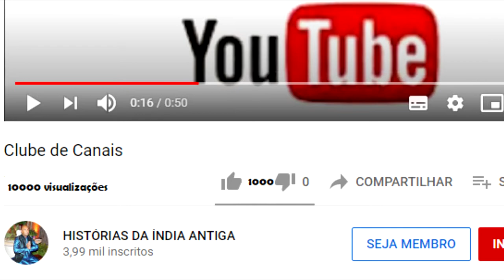SAKATASUARA É MORTO por ATISUNDARA